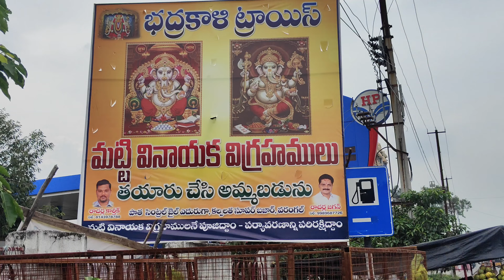BHADRAKALI TROYES || ECO FRIENDLY GANPATI 2024 GANESH IDOLS || WARANGAL || UNIQUE MODAL GANPATI..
JAI GANESHA